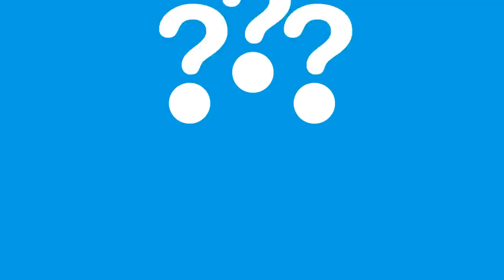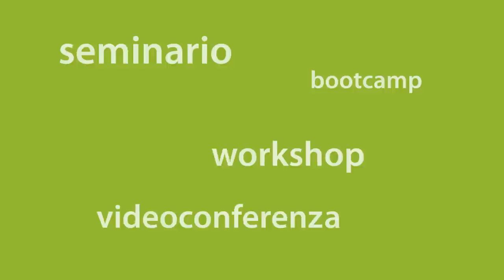Laboratori dal Basso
Laboratori dal basso è l'iniziativa sperimentale di ARTI e Bollenti Spiriti dedicata ai giovani pugliesi che vogliono portare in alto le loro idee e imparare a fare impresa secondo
i principi di sostenibilità sociale, economica e ambientale.